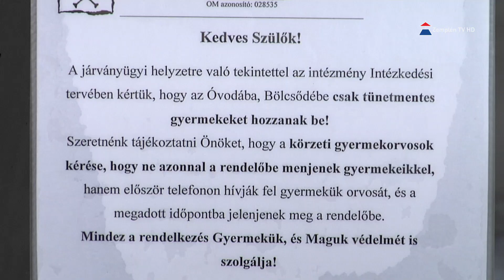Továbbra is zárva tart a Sátoraljaújhelyi Hétszínvirág Óvoda székhely intézménye